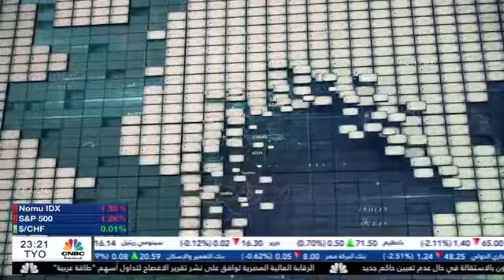أدام رزفلتAdam Roosevelt Interview with CNBC Arabia on Secretary Yellen's Trip to China